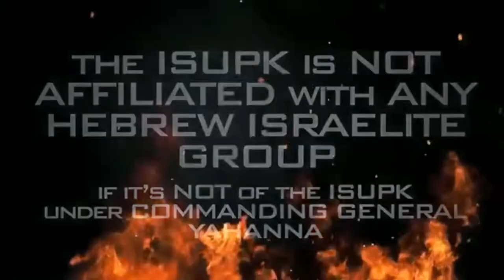YOUR BELEIF SYSTEM FORCES YOU TO BECOME A LIFELONG VICTIM